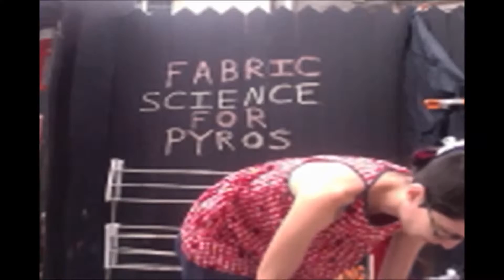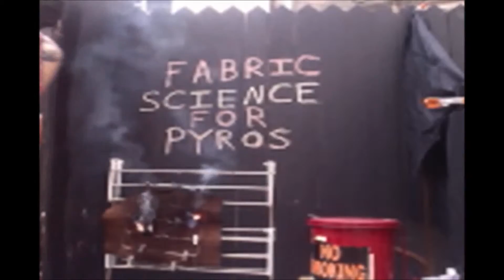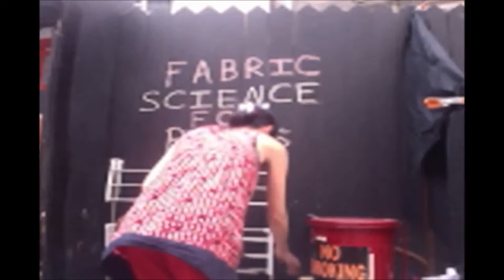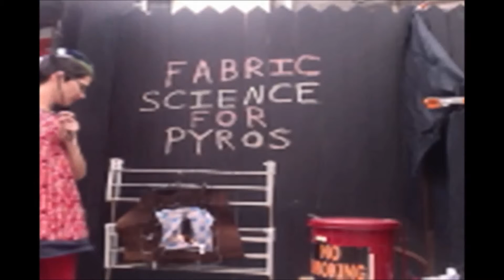Fabric Science for Pyros Vol 2.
Watch Tara burn all different types of materials! Not only is it cool, it's informative. We know that many of you are gearing up for performances this weekend. Please head the advice from 3rd Earth Fireproof's Tara McManus, Dr. Mermaid, and Cinder as they tell you all about synthetic fabrics. (there is more to come, we are just experiencing some technical difficulties)